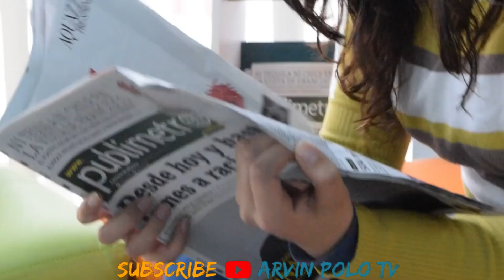Batang naligaw sa istasyon ng Tren | Pagkalipas ng 25 years ay nagulat ang buong mundo sa kwento nya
Batang lalaki naligaw sa istasyon ng tren ?
at makalipas ang 25 years ay nagulat ang
buong mundo sa kwento nya ?
Paano kaya naligaw ang batang ito
at anu kaya ang nangyari sa kanya after 25 years

Yow wats up guys its
Arvin TV Here

Dati noong bata pa tayo madalas
gusto natin palaging kasa kasama tayo ng ating mga magulang
kaya naman kapag
hindi tayo isinasama ay hindi nating mapigilang umiyak sa kanila
ganun pa man ay kapag nakasama na tayo ay
labis ang saya na mararamdaman nating mga kabataan
ganun pa man kapag kasama mona sa labas ang magulang mga mo
ay kapit na kapit ka sa kamay nila
Sapagkat kung makabitaw ka sa kanila
sa kalagitnaan ng karamihan ng tao ay tiyak na
mawawalay kana sa kanila.

Ikaw nung bata ka naranasan mo na din bang mawala
noon dahil nakabitaw ka sa kamay ng mga magulang mo?

Comment mo sa baba ng video na ito para
malaman din namin.

Kaya naman sa video na ito ay sabay sabay nating panoorin
ang kakaibang kwento ng isang batang lalaki na
naligaw sa istasyon ng tren at
makapalipas ang 25 years ay ginulat nya ang buong mundo
sa kwento nya

Kung gusto mong malaman ang buong kwento simulan na natin.

RELATED CHANNEL
Asiong Daldal Stories
TaraTV Facts
DMS TV
Historyador
Tito ChaoTV Facts
Marvelous Facts
Ask Teacher Popong
Kaalaman
Archlight Media
Tinagalog
ClarkTV Facts
Jp Amazing Stories
Alamin Mo
LeonMata Tibi
Tinig PH
Bulalord
Gazebo
Madam Info
Kwentong Tagalog
Alam Mo Ba
IsportsZone
3B Hoops
Win YT

Ivana Alawi
Kathryn Bernardo
Alex Gonzaga
Ja Mill
CongTV
BruskoBros
Emman Nimedez
Ranz Kyle
Niana Guerrero
Zeinab Harake
Akosi Dogie
Doc Willie Ong
Donnalyn Bartolome
Tukomi
Jelai Andres
XDJames
BITAG OFFICIAL
Viy Cortez
Michelle Dy
Trinidad Siblings
ESPN5
Keith Talens
Wil Dasovich
The Hungry Syrian Wanderer
junnieboy
Pamela Swing
LIVELOVEPARTY.TV
Viva Records
Brains techKnowlogy
Vice Ganda
The Gold Squad
vividplays channel
Andrea Brillantes
Eat Bulaga
Miniature Cusina